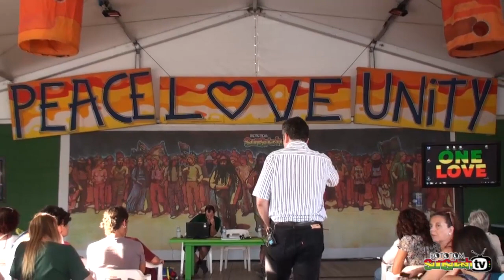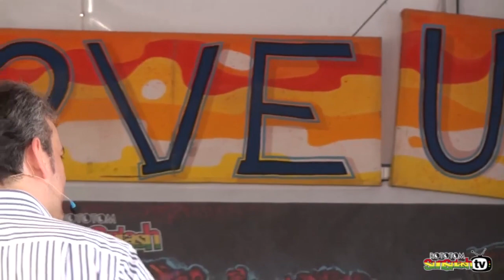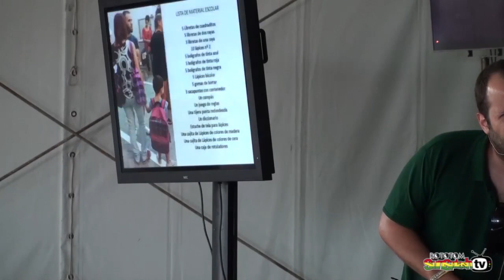TRABAJADORES SIN DERECHOS @ Foro Social 2014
El sindicalismo “tradicional” pierde fuerza y confianza por parte de los trabajadores a los que debería representar, o que deberían sentirse representados por ese sindicalismo. La pérdida de derechos de los trabajadores hace años que dura, pero se ha precipitado con la crisis. Este ha sido el momento idóneo para que se impusiesen las políticas más ultraliberales, implantando la reforma laboral y un sinfín de medidas que han precarizado aún más el empleo y las condiciones de trabajo. La suma de la pérdida de fuerza de los sindicatos y la pérdida de derechos está generando un escenario de soledad de los trabajadores ante los empresarios.

Pero si los sindicatos no nos representan, ¿cómo nos agrupamos para defender nuestros derechos?.

Participan: Héctor Illueca
Modera: Diego Sanz

21* Rototom Sunsplash 2014 We Have a Dream
Aug 16-23 Benicasim Spain